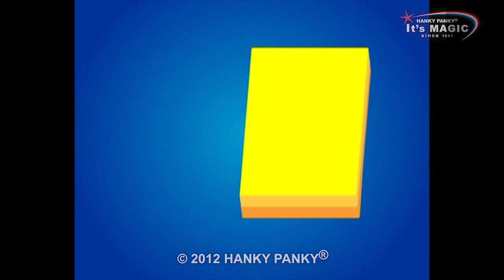982 Disappearing Playing Card